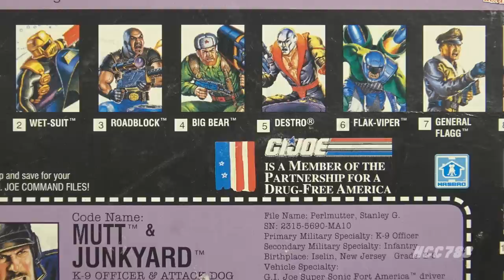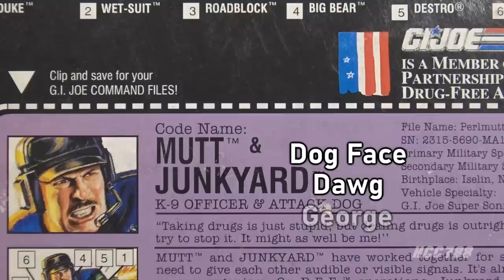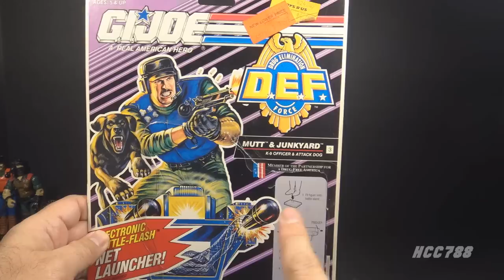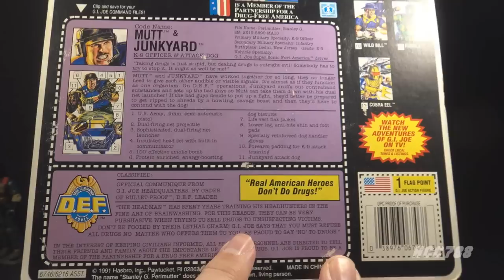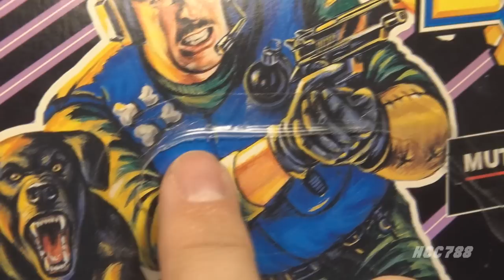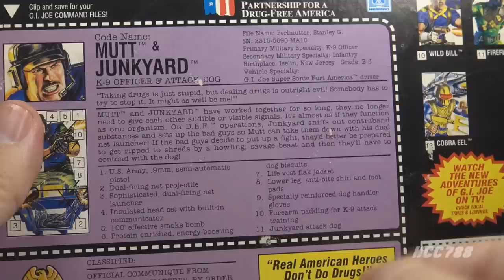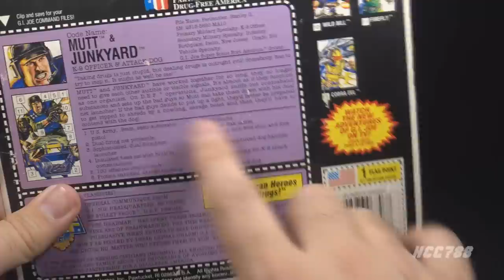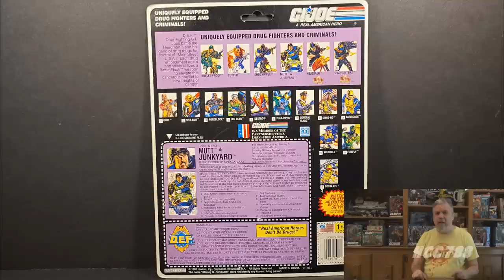HCC788 - 1992 MUTT & JUNKYARD - D.E.F. G.I. Joe toy review!